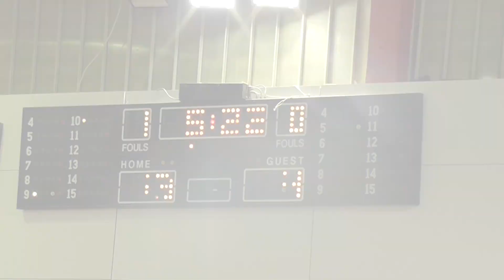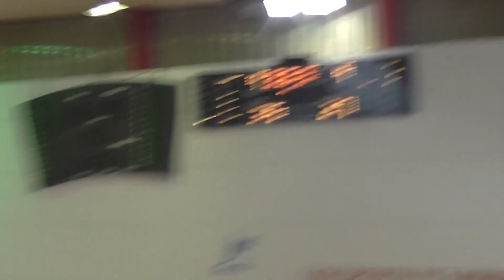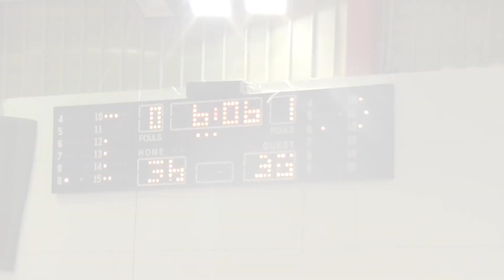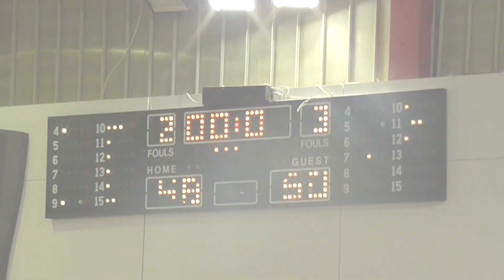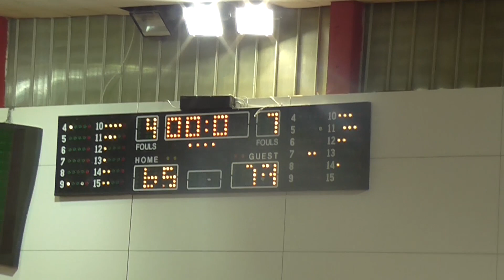Cleveland Paraliers 65 - 79 Los Guerreros | 21η Αγων. BIG Elite